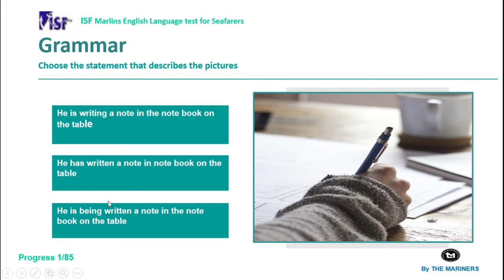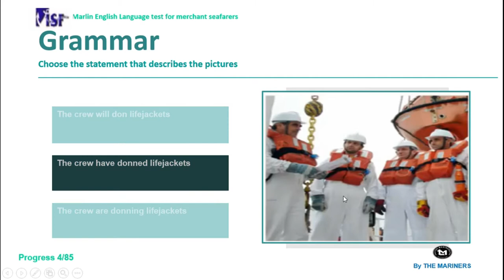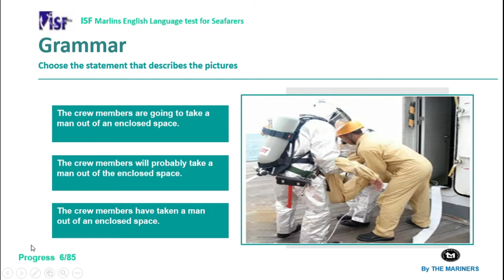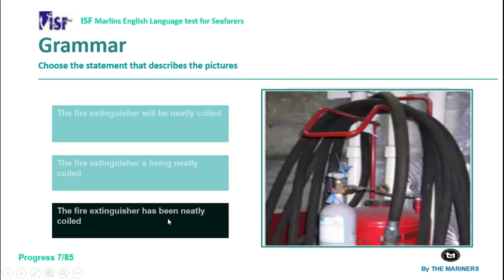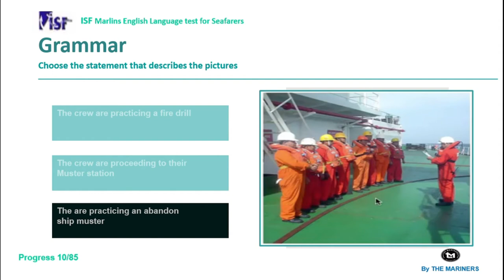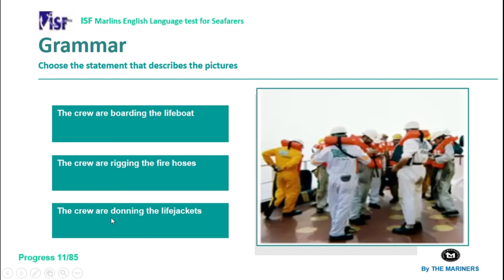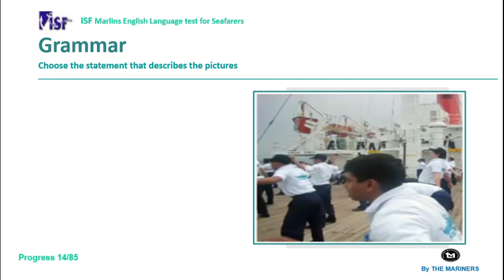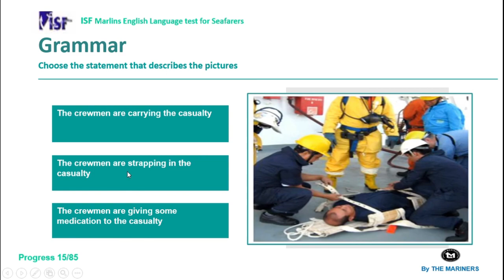MARLINS TEST FOR SEAFARERS|| Belajar GRAMMAR - Matching Pictures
Belajar bersama The Mariners - Kampung Inggris Pare
Dalam video ini kita kupas tuntas tentang Grammar yang ada di soal2 Marlin Test
Selamat menonton dan semoga bisa menambah wawasan dan ilmu dalam mengerjakan Marlin Test